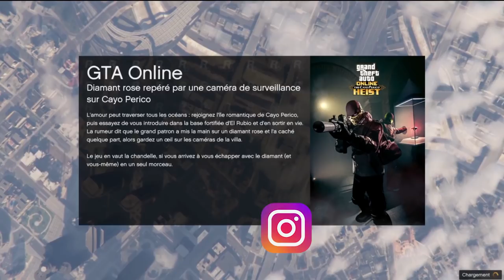SKILL TEST EN SUPERCARS ! (Défi)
👻 Snap : unwinsnap